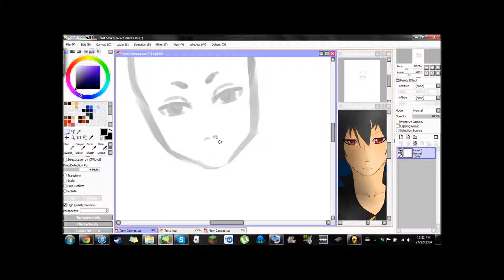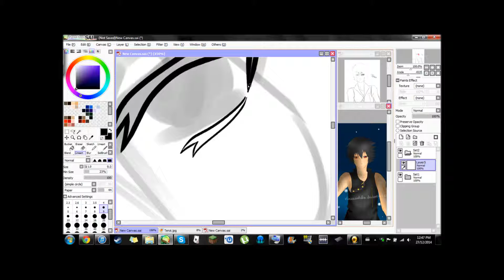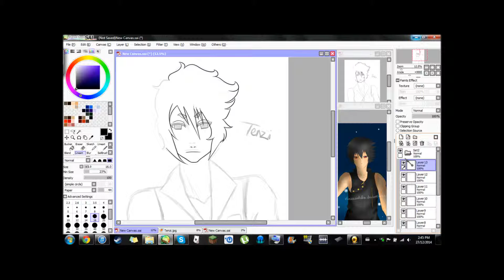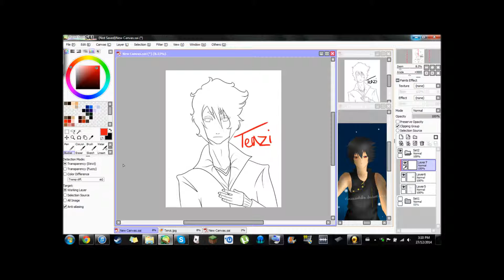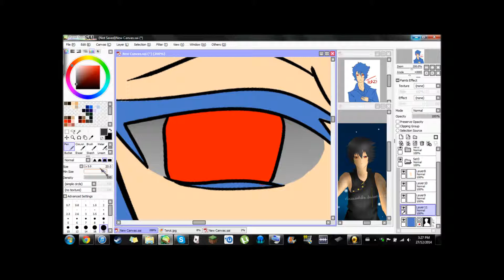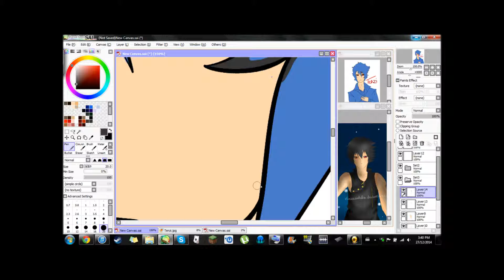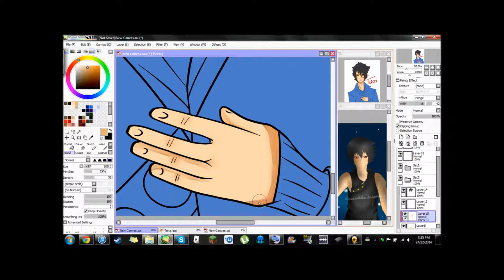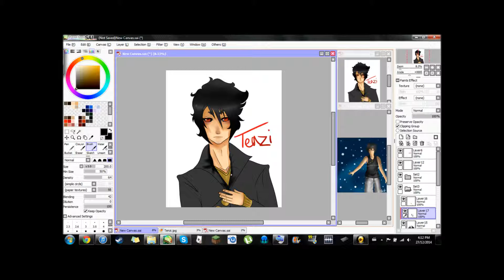Tenzi OC Redraw - Speedpaint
Wacom Intuos Pro Tablet and Grip Pen Stylus used.

Songs In Order:
-The World \\ Nightmare
-What's Up People // Maximum The Hormone
-Credits Part 1 (Twilight Princess) \\ Koji Kondo
-Sacred Grove (Twilight Princess) \\ Koji Kondo